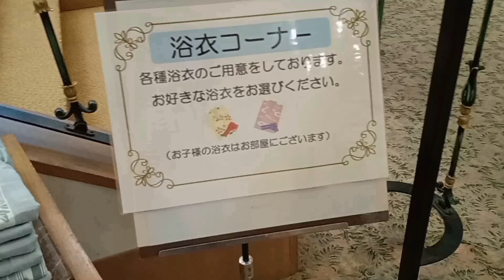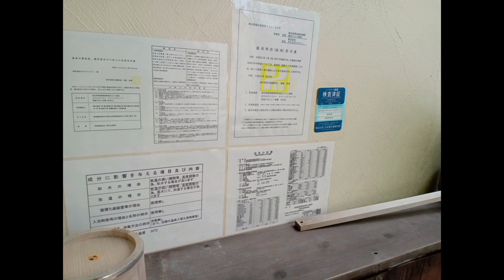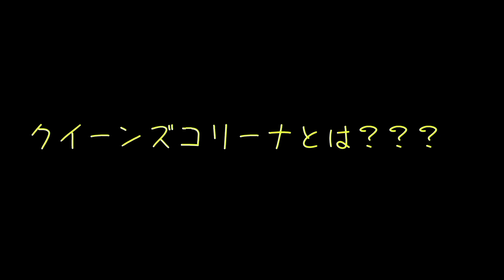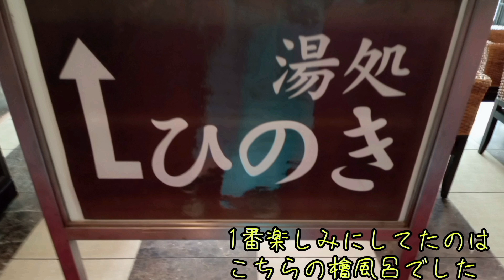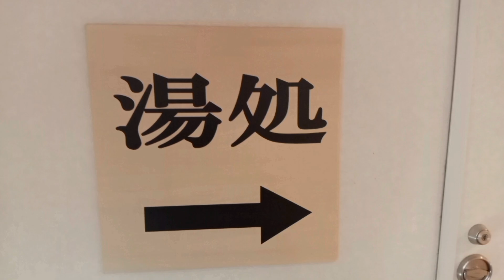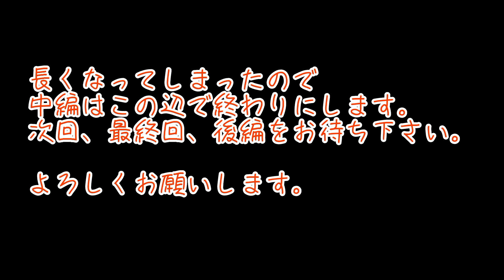②温泉に興味がない人でも好きになってしまう温泉、サンバレー那須への旅。【中編】